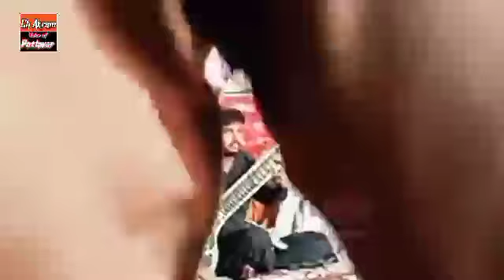New program_pothwari sher khan mujtaba khan vs farhat abbas |2024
Khan mujtba vs farhat abas |pothwari sher naat
Farhat abas pothwari sher naat 2024 ||new pothwari sher
Ghulam mujtaba khan new pothwari sher